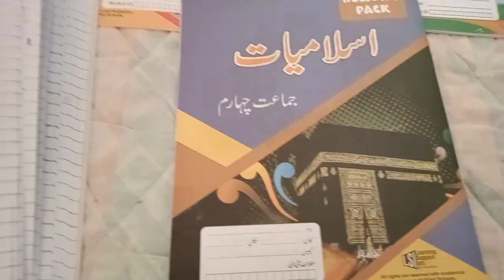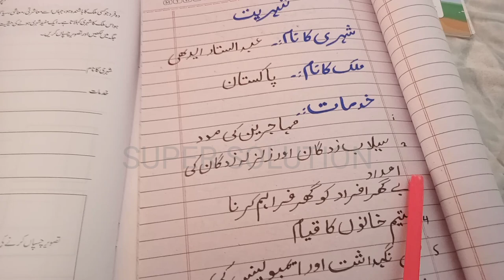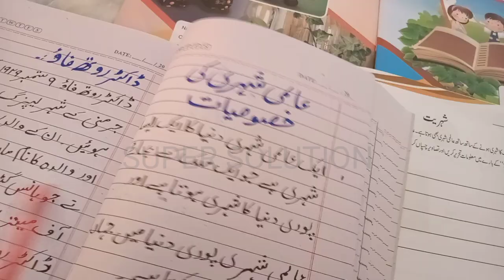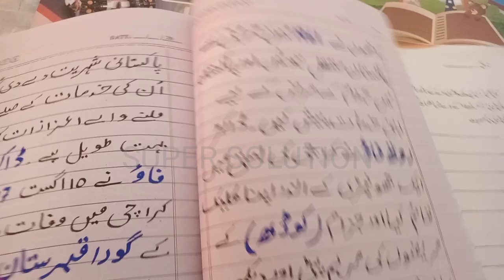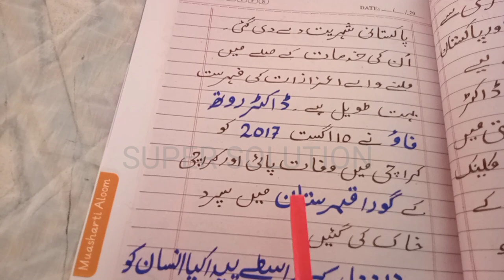ALLIED SCHOOL CLASS 4 MASHARTI ALLOM # SUPER SOLUTION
Allied School class 4 solve summer pack